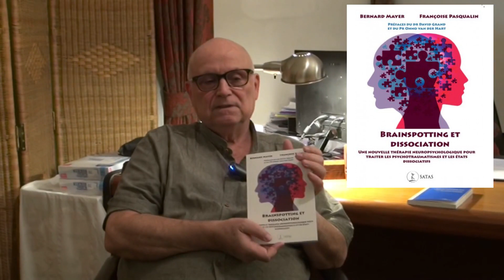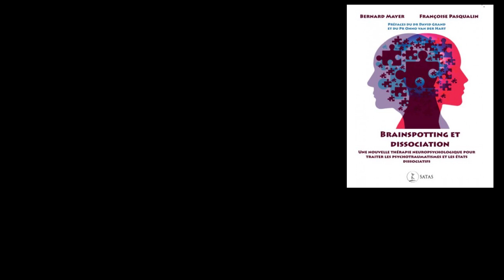Bernard Mayer Présentation nouveau livre Brainspotting et dissociation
Bernard Mayer Présentation nouveau livre Brainspotting et dissociation : Une nouvelle thérapie neuropsychologique